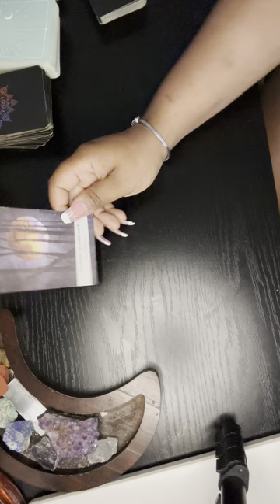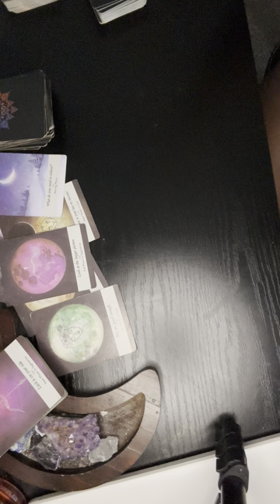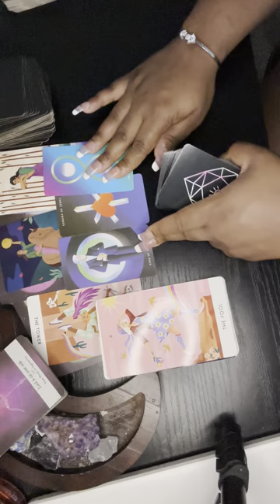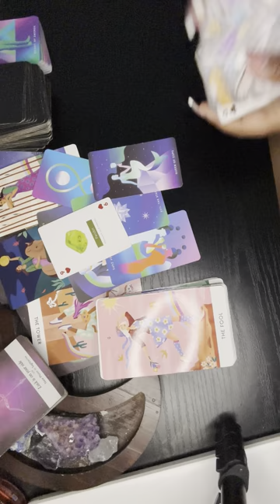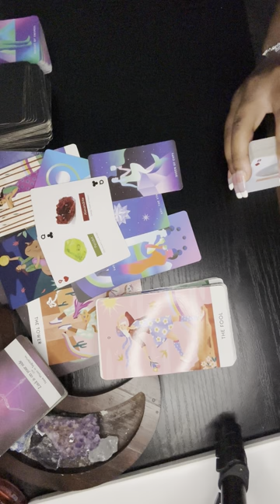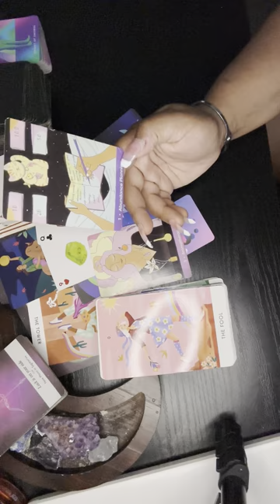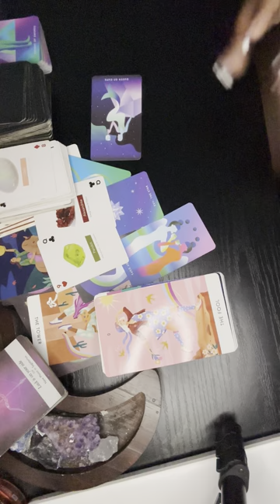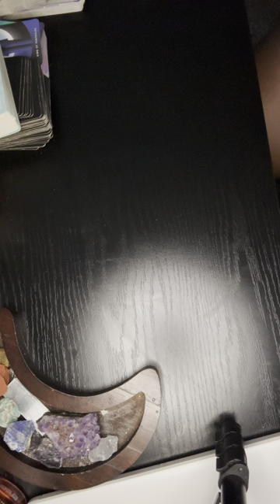Pisces a big break is coming and everyone can’t go with you 💯🙌🏾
Welcome to Mucho’s world 🌎

Magic is possible is you believe 🪄

All readings are general not personal.

All negative energy return to sender x1000000 🧿🧿🧿🧿🪬🪬🪬🪬

Being that I am a new reader, reading are not available just yet !

Thank you again for all of the support! Hope you come visit me again ❤️